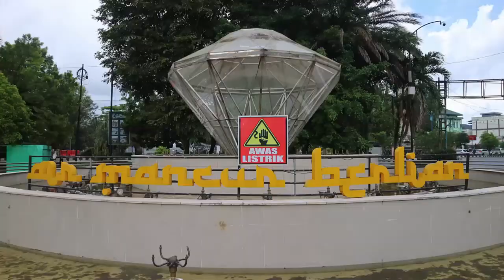NATURAL BERLIAN PUTIH ASLI EROPA (NATURAL DIAMOND) - ukuran gugur 60/0,167ct bukan berlian Banjar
MOHON gambar diperhatikan dengan baik dan deskripsi dibaca sampai selesai.

NATURAL BERLIAN PUTIH ASLI EROPA (NATURAL DIAMOND) - ukuran gugur (pecah) 60 / 0,0167 carat - berlian tabur eropa bukan berlian Banja

- H4rg4 yg tertera adalah untuk 1 pcs (1 butir)
- ukuran gugur (pecah) 60 artinya "berat 1 carat memerlukan 60 pcs (butir) berlian".
- rincian h4rg4 :
kualitas bagus (75rb/ pcs)
kualitas sedang (60rb/ pcs)
kualitas biasa (60rb/ pcs)
beli 1 atau lebih harga sama saja karna sudah harga grosir 🙏
- Berat : est 0,0167  carat (per pcs)
- Ukuran : diameter estimasi 1,5 mm
- Keterangan : batu berlian putih eropa (natural white diamond), garansi keaslian berlian selamanya.
- KUALITAS SESUAI HARGA DAN HARGA DIJAMIN MURAH DIKELASNYA".

TERIMA PESANAN CINCIN BERLIAN☎️

CATATAN ✍️
♦️ G4r4nsi u4n9 kembali apabila terbukti sintetis dengan menyertakan bukti laboratorium tanpa ada batasan waktu.
♦️ Sebelum membeli sebaiknya anda harus betul-betul mengetahui / memahami tentang ukuran mili meter (mm) agar tidak terjadi kesalahpahaman.
♦️ Menerima pesanan pembuatan surat Laboratorium.